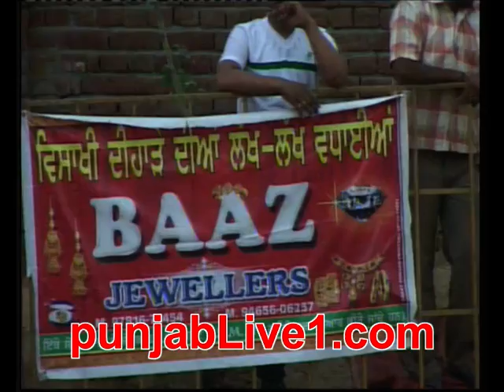MOGA KABADDI TOURNAMENT DAY-1 (2013) PART 5 punjablive1.com